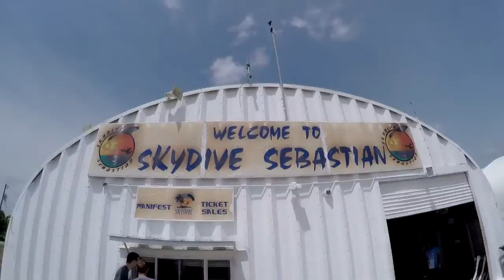Skydive Sebastian - Krista's Skydive